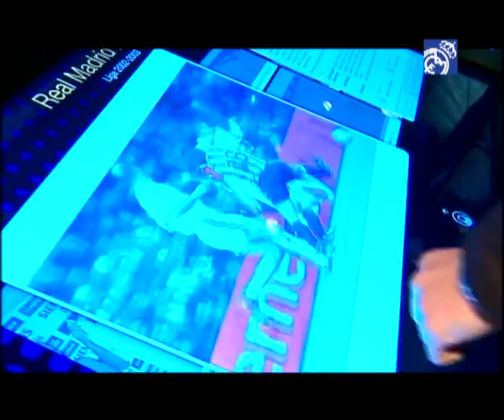Casemiro: "Cada vez que entro en el Santiago Bernabéu es un sueño para mí"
No era la primera vez que Casemiro visitaba el Tour del Bernabéu. Lo hizo con 17 años, cuando militaba en el Sao Paulo y la temporada pasada, tras incorporarse al Castilla. Sin embargo, el brasileño no pudo ocultar su ilusión y admiración por el feudo blanco durante el recorrido que llevó a cabo este jueves. "Es algo espectacular, me encanta este estadio, su grandeza. Cada vez que entro aquí es un sueño para mí. Jugar en el Real Madrid es un sueño que estoy cumpliendo; algo que no tiene explicación, es increíble", aseguraba desde la vista panorámica del cuarto anfiteatro. Orgulloso de compartir protagonismo en el museo con varios de sus ídolos, el centrocampista reveló en quién se fija para crecer: "Cristiano Ronaldo es un espectáculo y siempre intento seguir su ejemplo; su trabajo, su entrenamiento, siempre aprovechando las cosas al máximo".